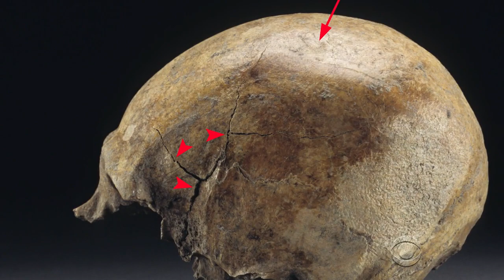9,000 year-old skeleton tells the story of North America's early humans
Discovered 18-years ago in Washington state, the 9000-year-old skeleton known as "Kennewick Man" is giving anthropologists insight into early human life in North America. While researchers have determined his diet, his size, and uncovered various injuries he sustained, there is still much more to learn about him. Chip Reid reports.